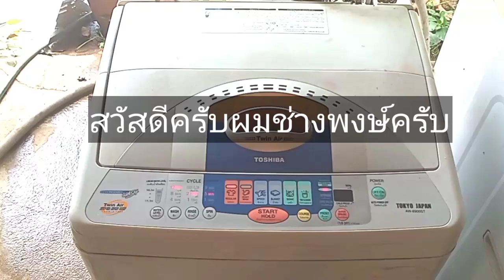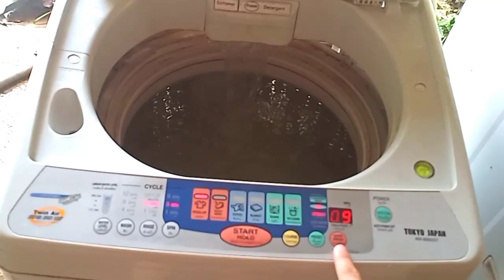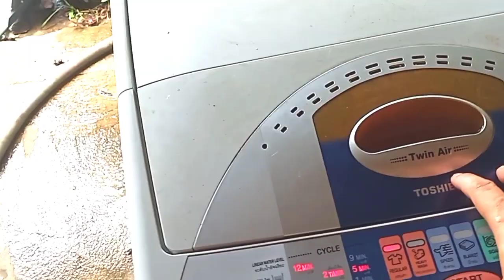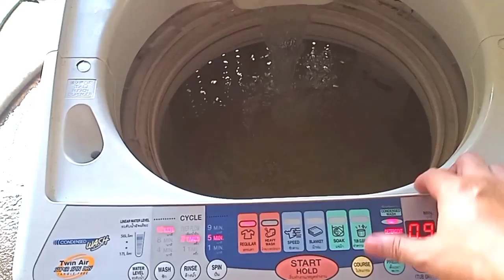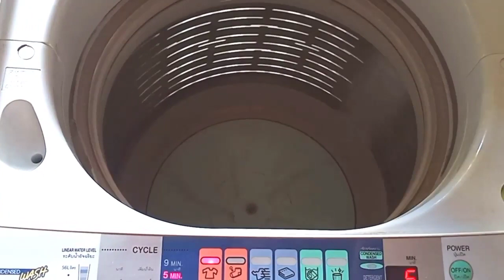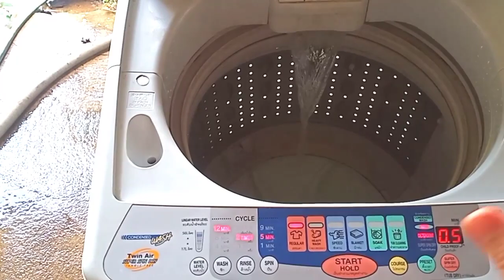ซ่อมเครื่องซักผ้า น้ำล้นถังขึ้นE5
ซ่อมเครื่องซักผ้า น้ำล้นถังขึ้นE5 เกิดเออเร่อเครื่องไม่ยอมซักผลเนื่องมาจากสายยางแรงดันอากาศเช็คระดับน้ำมีรอยรั่วจึงทำให้ขึ้นcode E5 ฟ้องอาการนี้ครับ